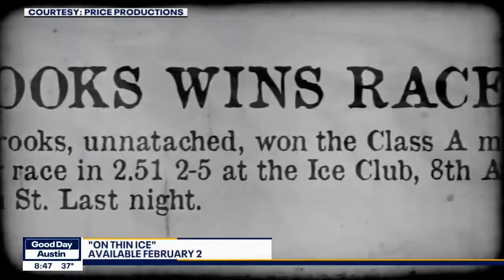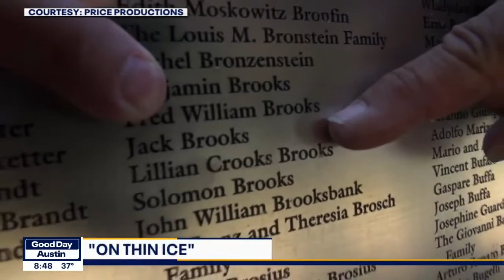Keli Price and Greg Louganis Discuss 'On Thin Ice' Documentary on FOX 7 Good Day Austin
'On Thin Ice' documentary highlights the struggles and battles many athletes have had to overcome on the way to greatness.